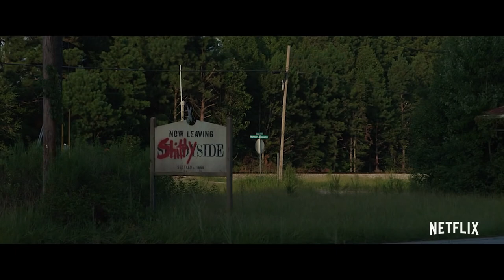FEAR STREET Part 1: 1994 Trailer (2021) Maya Hawke, Kiana Madeira Movie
FEAR STREET PART I : 1994 Trailer (2021) Maya Hawke, Kiana Madeira Movie